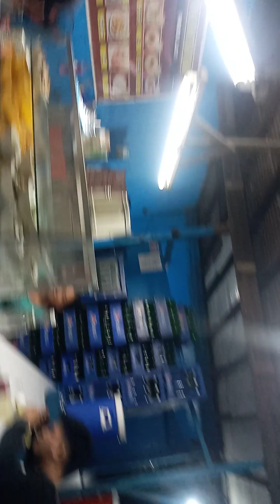LUGAW LANG SAPAT NA TROPA (kh3anvlogg)